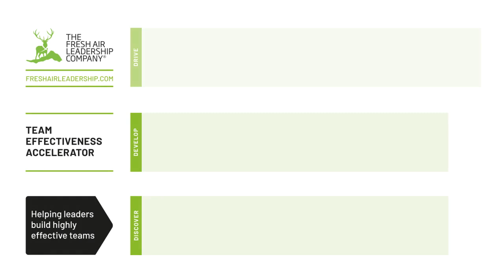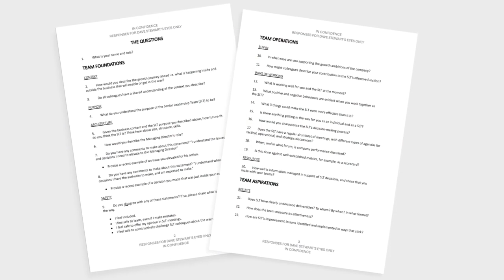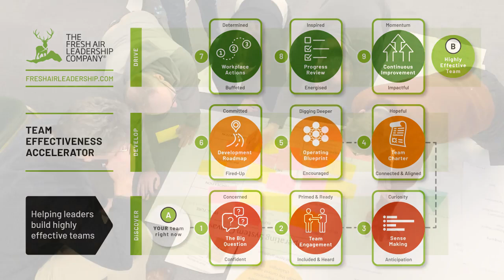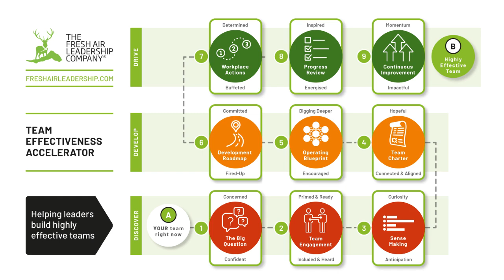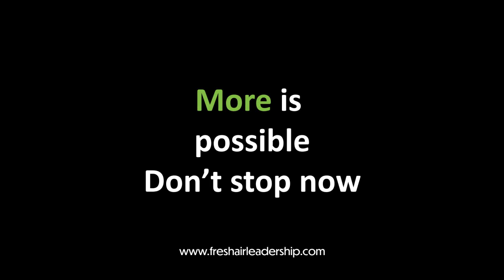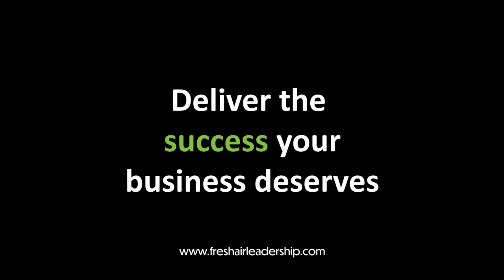Team Effectiveness Accelerator Programme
The Fresh Air Leadership Company's Team Effectiveness Accelerator Programme is designed to help businesses elevate their senior leadership teams, moving from potential to high-performance excellence. 🌟
The animation, created by Mike Melvin of Melvin Creative illustrates how leaders can embark on a powerful journey from concerns about team dynamics to clarity of purpose and great decision-making via three transformative stages – Discover – Develop – Drive
Each one is crafted to build an aligned and impactful team, culminating in teams that are proud, committed and hungry for further success. 🏆
As a voiceover, it was incredibly rewarding to bring an added layer of energy, professionalism and clarity to this project.
Take a look at the video as a few minutes’ investment could set you on a whole new path of business enlightenment and discovery. 🥾🥾💡